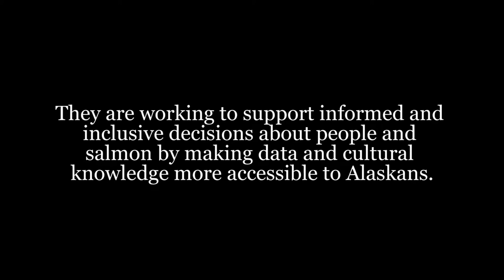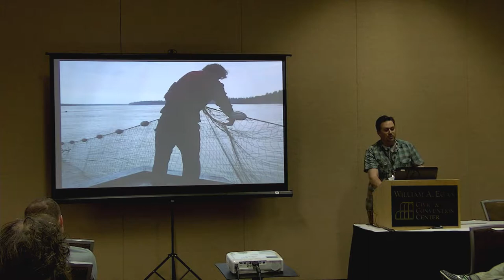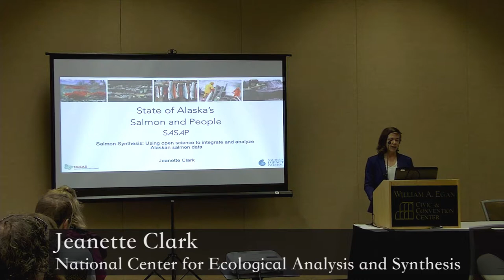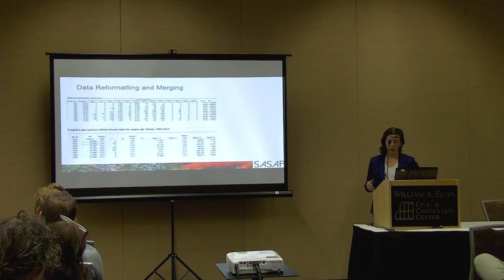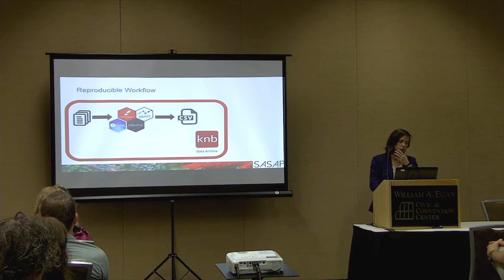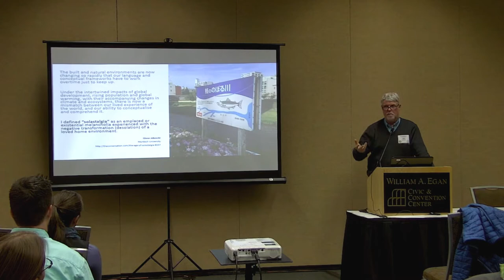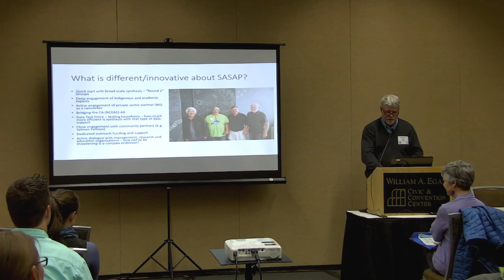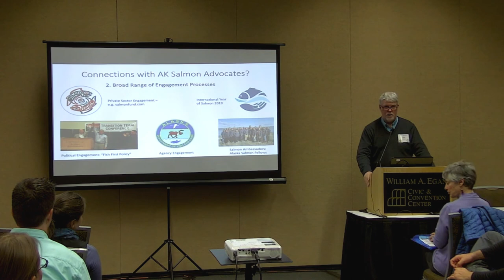State of Alaska's Salmon and People Project: An Overview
The State of Alaska's Salmon and People (SASAP) project is an effort to collect and synthesize the data and information available about Alaska's salmon and salmon-dependent communities, including that related to both western science and Indigenous knowledge. The project's goal is to make this information accessible to all Alaskans for the purpose of equitable, inclusive, and informed decision-making for sustainable salmon-and-people systems. The presentations in this video are part of a set of 20 that were given by SASAP researchers at the Western Division American Fisheries Society's annual meeting in May 2018 in Anchorage, AK.

SASAP is a partnership between the National Center for Ecological Analysis and Synthesis (NCEAS) and Anchorage-based Nautilus Impact Investing, and it is funded by the Gordon and Betty Moore Foundation.